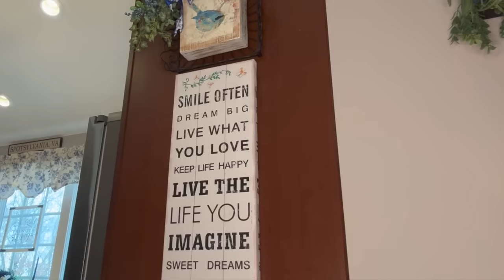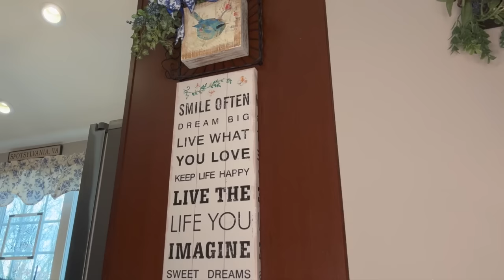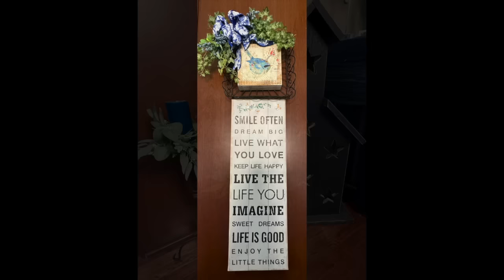2024 Blue, White, & Gold Refresh - Decorate with Me - A Tabletop with Shelf Above Design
Hi Everyone! This is my "every-day" decor and I absolutely love the softness of this design. I've been working on collecting items for this design for several years now and I love to redecorate and recreate at this time of the year. Please subscribe if you have just found me and if you've been a subscriber for years, please check your subscription to be sure that you are still signed up to get a notification when I put out a new video. :) Thank you so much in advance and thank you also for all of your comments, sweet grace, and support here at this difficult time for Chris and myself. Much love and hugs all around! ♥️

**The Pip Berry Barn:

**A wonderful travel agent that I highly recommend:
Cheryl Hellmold

~My Snippers (Wire Cutters):

~My Hot Glue Gun: